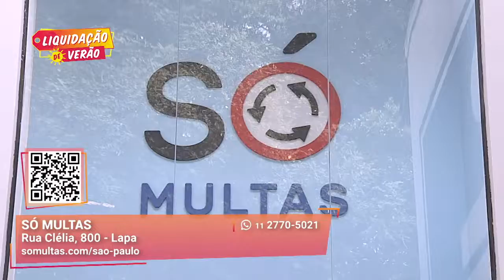Assessoria Completa para Recuperar CNH I Só Multas I Gazeta Shopping